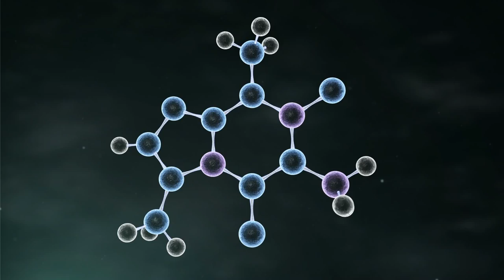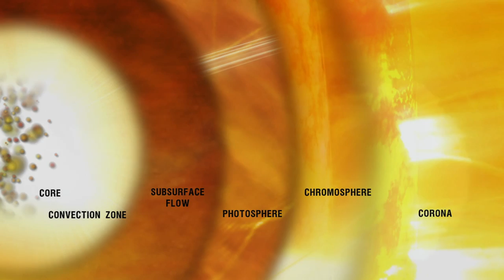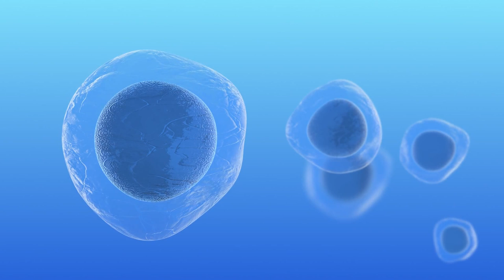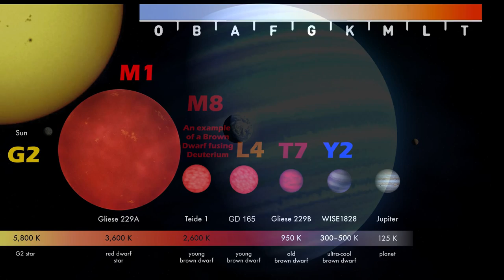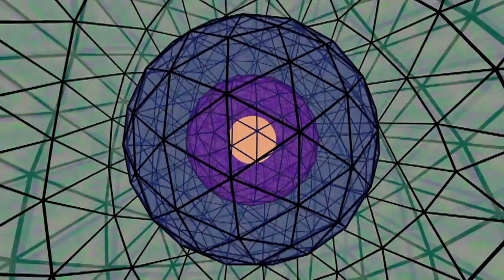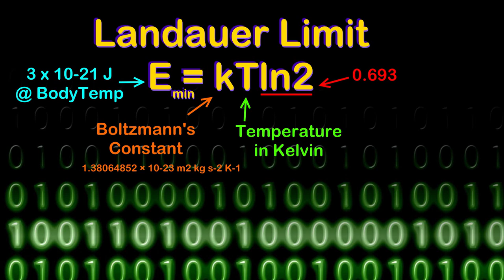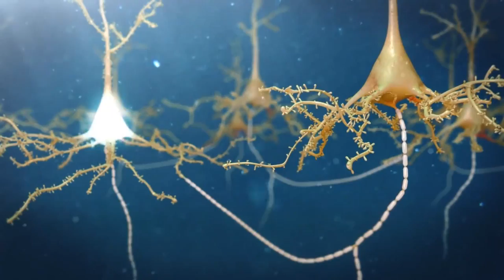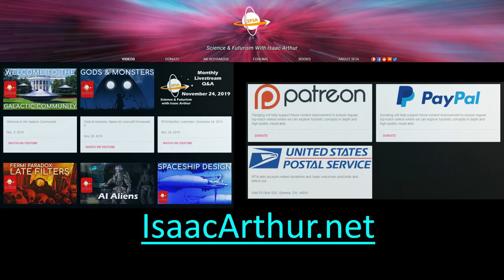Living Stars & Conscious Stellar Objects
Ancient cultures long thought the Sun had a mind of it's own, but could life form in stars by nature or exist by artificial origins, and what would star with a mind of its own be like?

Credits:
Conscious Stellar Objects
Episode 238a, Season 6E20a

Written, Produced, and Narrated by:
Isaac Arthur

Editors
Andy Nelson
S. Kopperud

Graphics by
Tristan3D

Isaac Arthur

"Visions of Vega"
"Fifth Star of Aldebaran"